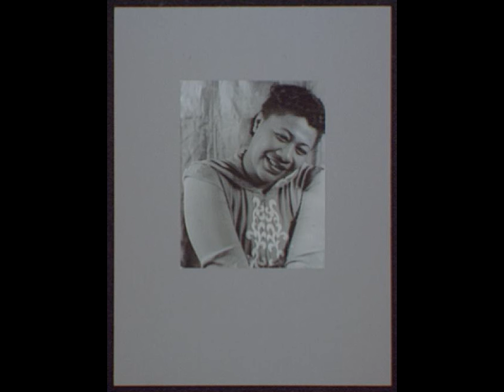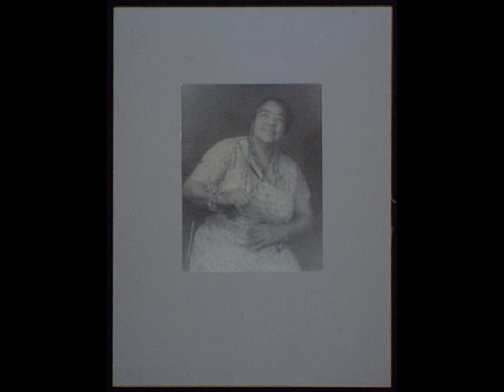Library of Congress Van Vecten Collection of Pre WWII African American Photographs Part 1